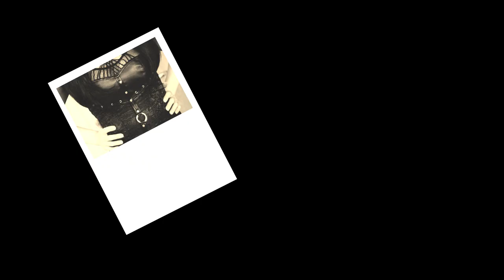Wanda ja ilmastokriisi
Wanda ja ilmastokriisi on ilmastonmuutosta ja siihen liittyvää julkista keskustelua ja asenteita suomalaisesta näkökulmasta käsittelevä lyhytelokuva.

Vastaava tuottaja: Nasti Rings
Käsikirjoitus: Susi Nousiainen & Valtteri Lahti
Ohjaus: Susi Nousiainen
Kuvaus ja jälkituotanto: Paavo Ylämäki